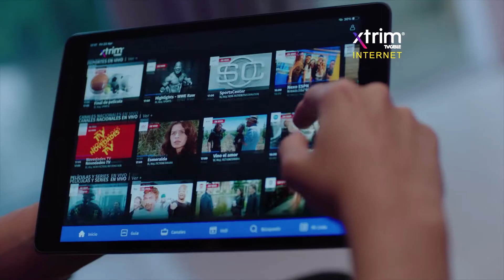Cómo proteger a nuestra fauna silvestre con Eliana Molineros de Proyecto Sacha - Ecuador Mas Verde